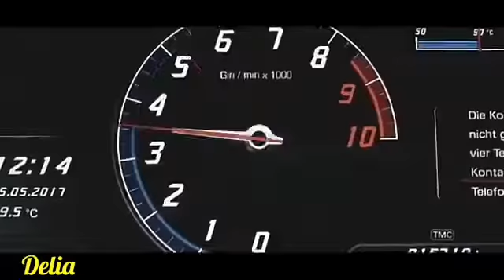Estado para whatsapp😍❤Te Robaré - Ozuna, Nick Jam👉2🎶🎵🎶🎵